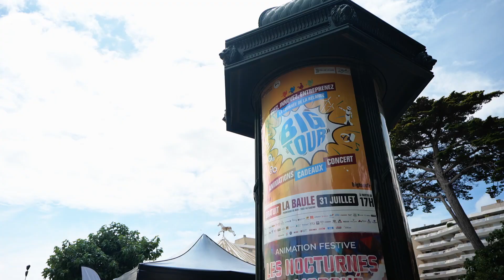BigTour2021 : Best of à La Baule